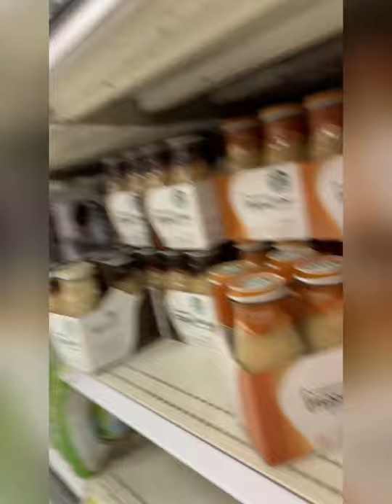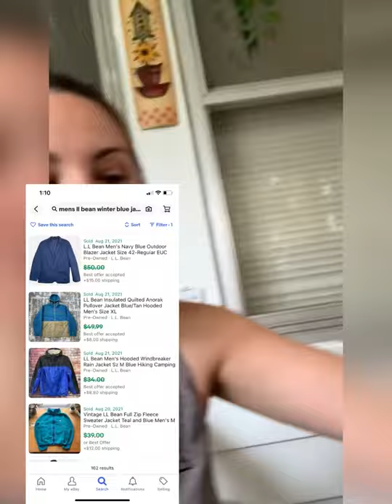TAG SALE DAY! Finds and their Comps! Learn to flip Items for a profit with Trendy Vintage Classic 🤑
Watch my previous videos for beginners tips!

I am a full time reseller and my goal is to help others get started and be successful at reselling on different platforms. I have been reselling for about 5 years now, but full-time around 6 months. I have learned from trial and error, and would love to save you from the “errors” by learning from my mistakes!

Also, drop a comment and let me know what stage you are in with reselling, whether you’re just interested, beginning, or a seasoned seller.

Let’s create a beautiful community of positivity and helpfulness - we are all in this together!!

~ Mallory from Trendy Vintage Classic